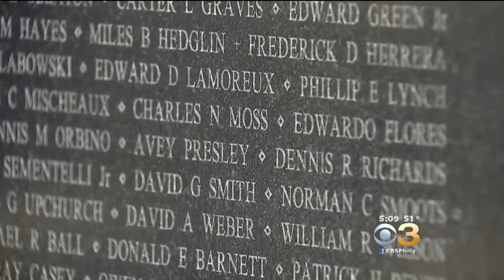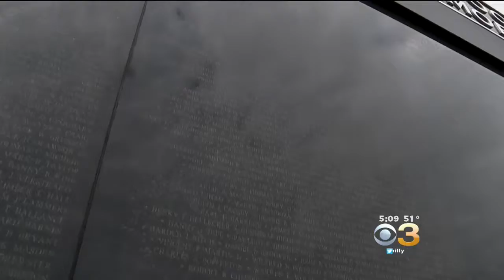Vietnam Vets Rallying To Bring More Awareness To Effects of Agent Orange